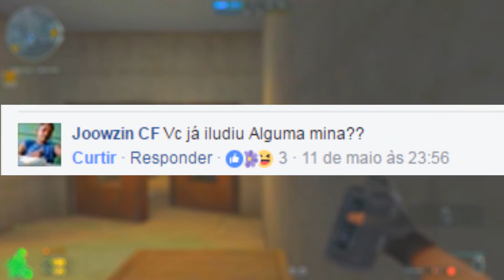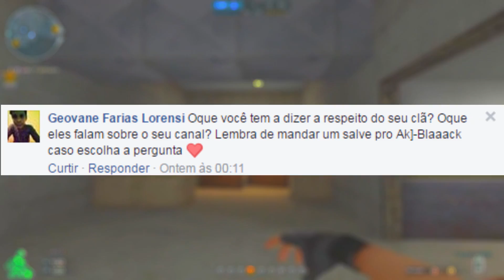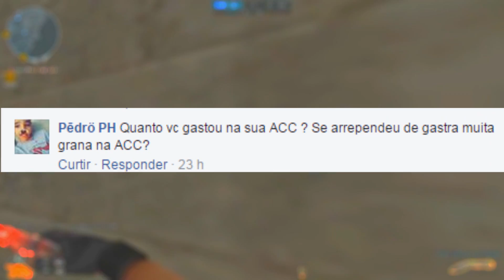[CF] O NUNES RESPONDE | ESPECIAL DE 20K 💜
☆ Como Roletar comigo ☆
De Segunda á Sexta pela tarde, mandar sua conta na página.
DNA HOSTS ♔
♦ TS3 da DNA HOSTS: Suporte.dnahosts.com

☆ Meu computador ☆
♦ GPU: GeForce GTX 970 G1 Gaming DDR5 356 Bits
♦ CPU: AMD A10-7850K Radeon R7, 12 Compute Cores 4C+8G
♦ Memória: 16 GB RAM Hyperax
♦ Resolução atual: 1928 x 768, 60Hz
♦ Sistema operacional: Windows 7 Ultimate
♦ WaterCooler: Corsair H115i Hydro Series
♦ Fonte: Corsair CX-750W